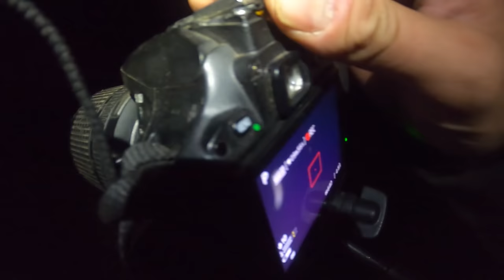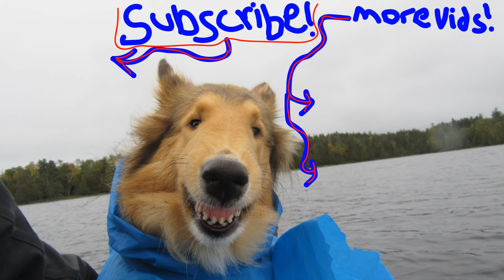6 Nights of Fall Camping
I head out into the wilderness with my woman and my dogs for 6 nights of fall camping! We cook up some delicious food over a campfire and embrace the wilderness! We even have a couple good run ins with wildlife!

Merchandise Available!

Or to send me something:
Matthew Posa